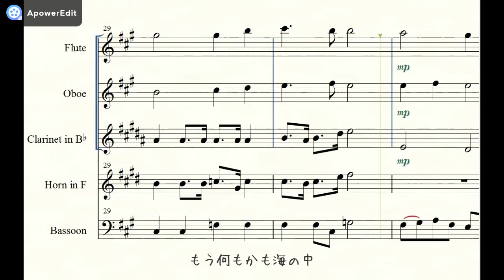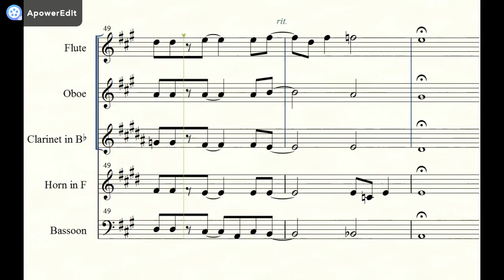『相思相愛／aiko』｜劇場版「名探偵コナン 100万ドルの五稜星」主題歌【木管五重奏・吹奏楽】（楽譜）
人気のある楽曲を中心にジャンルを問わず幅広く木管アンサンブルアレンジに挑戦しています、りんとちゃーです。

※動画の調は原曲キーです。

【曲紹介】
劇場版「名探偵コナン 100万ドルの五稜星（みちしるべ）」の主題歌『相思相愛／aiko』をフレックス木管五重奏アレンジしました。
■楽器編成
Part 1（Flute）
Part 2（Oboe /B♭ Clarinet 1）
Part 3（B♭ Clarinet 2/Alto Saxophone）
Part 4（Tenor Saxophone /F Horn）
Part 5（Bassoon /Bass Clarinet /Baritone Saxophone）
※追記：サビの2フレーズ目のトップノートはBではなくC♯。販売楽譜を修正（7/26）。
■テンポ（BPM）：88
■キー（Key）：A【原曲キー】
■音源：Garritan Personal Orchestra 5
■PC画面録画・編集ソフト：Apowesoft

【リンク集】
□りんとちゃーのブログ